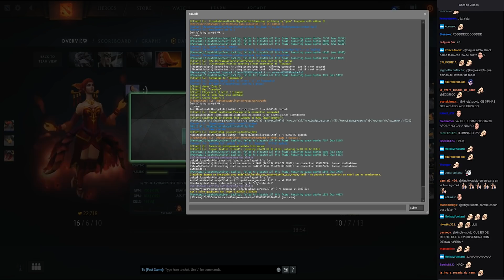KINGTEKA OPINA SOBRE INFAMOUS, PLAY MAKERS Y TIMADO | DOTA 2 COSAS